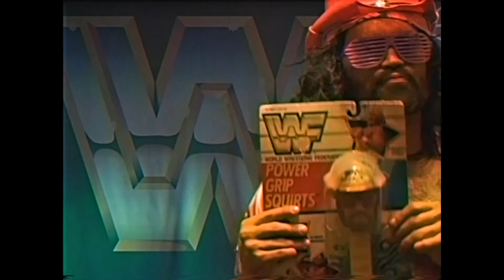Macho Man - Power Grip Squirts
Macho Man with his new Power Grip Squirts toy. Wrestle Mania V  in San Diego Promo.